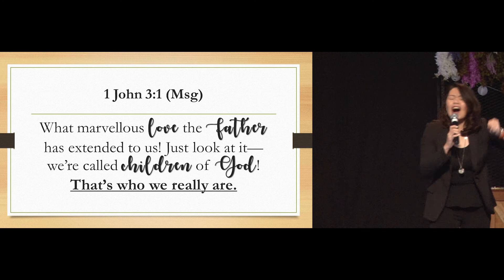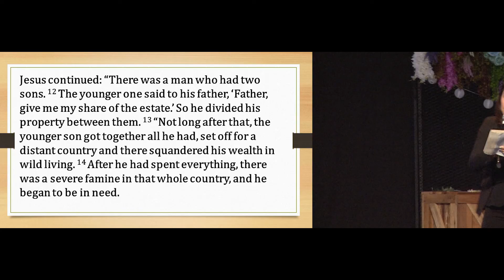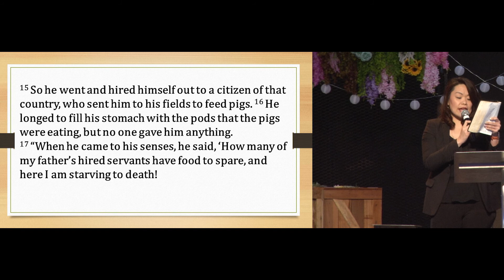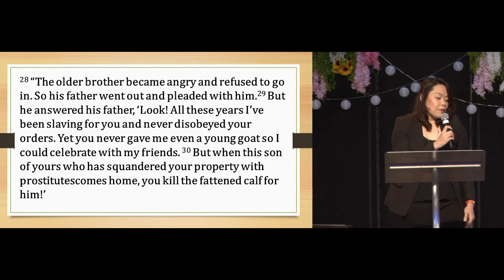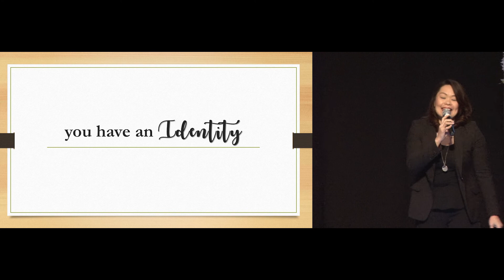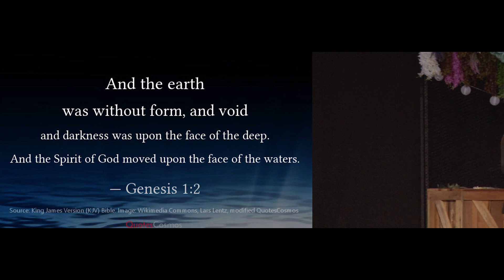Father's Love - Rev. Gwen Choo | 21 JAN 2018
The greatest issue of the body of Christ is not sin but it is an orphan spirit. Be assured of your identity of son and daughters of God, take control of your responsibility and access all the promises of God in your life.